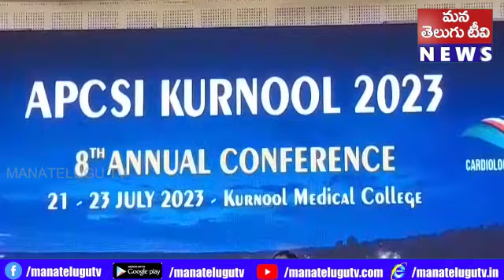తగిన జాగ్రత్తలు పాటిస్తే గుండె వ్యాదులు రావని